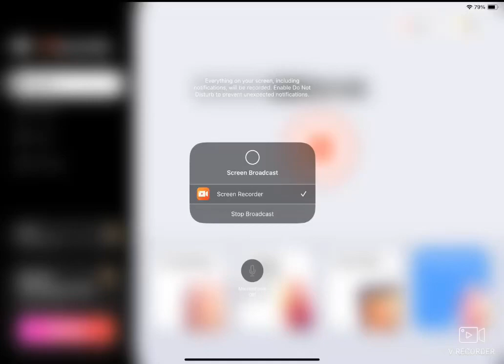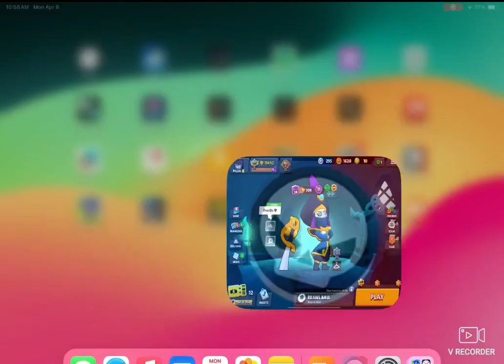My Progress in Brawl Stars 2024